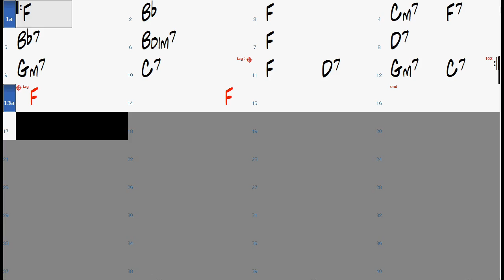Au Privave chord progression - Backing Track Play Along Jazz Standard Bible The Real Book